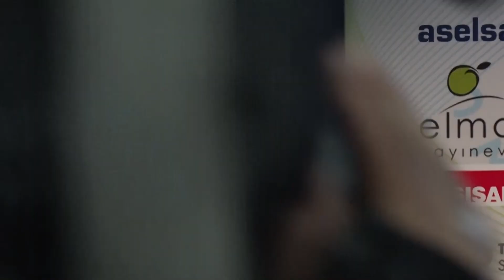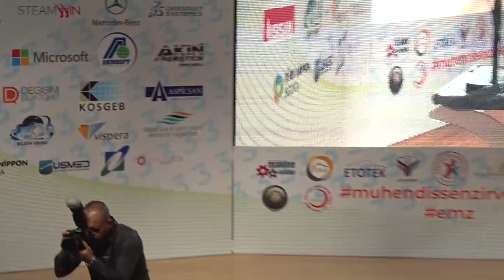ERÜ’de “3. Erciyes Mühendislik Zirvesi” Başladı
Erciyes Üniversitesi Öğrenci Konseyi ve Öğrenci Kulüpleri tarafından düzenlenen “3. Erciyes Mühendislik Zirvesi” başladı.

15 Temmuz Yerleşkesi Konferans Salonu’nda düzenlenen zirveye, Rektör Prof. Dr. Mustafa Çalış, Kayseri Üniversitesi Rektörü Prof. Dr. Kurtuluş Karamustafa, Erciyes Üniversitesi Rektör Yardımcısı Prof. Dr. Recai Kılıç, Kayseri Sanayi Odası Başkanı Mehmet Büyüksimitçi, Kayseri Ticaret Odası Başkanı Ömer Gülsoy, Mühendislik Fakültesi Dekanı Prof. Dr. Fatih Altun, Rektör Danışmanları Prof. Dr. Adem Kalınlı ve Öğr. Gör. Murat Yenisu, Kayseri Ülkü Ocakları Başkanı Volkan Çolak ile çok sayıda davetli ve öğrenci katıldı.

Etkinliğin açılış konuşmasında ERÜ Öğrenci Konseyi Başkanı Berat Deniz, mühendisliğin bilim ve matematiksel prensipleri, tecrübe, karar ve ortak fikirleri kullanarak, insana faydalı ürünler ortaya koyma sanatı olduğunu belirtti.

Berat Deniz, “Erciyes Üniversitesi Mühendislik Zirvesi, mühendislik alanında endüstriyel ve teknolojik gelişmeleri takip edip, mühendislik sektörlerini yakından tanımak ve sektördeki önde gelen isimler aracılığı ile bilgi aktarmayı amaçlamıştır” dedi.

Mühendislik Fakültesi Dekanı Prof. Dr. Fatih Altun da, Mühendislik Fakültesi olarak 14 bölüm ve 12 bin öğrenci ile eğitim vermekte olduklarını söyledi.

Fakülteleri hakkında bilgiler veren Dekan Prof. Dr. Altun, “Biz öğrencilerimizi sadece teorik bilgilerle değil, sanayi ile entegre olması anlamında gerek savunma sanayine yönelik kuruluşlar ile yapmış olduğumuz çalışmalarla, gerekse de üniversite-sanayi işbirliğini geliştirme anlamında ki faaliyetlerimizle her zaman bir marka olmaya ve bu konuda en iyisini yapmak için gayret içerisinde olduğumuzu belirtmek istiyorum” diye konuştu.

Rektör Prof. Dr. Mustafa Çalış ise, günümüzde mühendislik ve mühendislik eğitiminin büyük önem arz ettiğini söyledi.

Rektör Çalış, “Bilim ve teknolojideki hızlı gelişim, Endüstri 4,0’nın yaygınlaşması ve son olarak toplum odaklı insansız teknoloji anlamına gelen Endüstri 5,0 ve yapay zekâ, mühendislik kavramının değişmesine neden olmuştur. Artık mühendislerimiz sektörde başarılı olabilmek için, teknolojiyle daha çok iç içe olma, yenilikleri yakından takip etme ve her zaman kendini yenilemek zorundadır. 2017 yılında YÖK tarafından Türkiye’de 9 üniversite ile birlikte araştırma üniversitesi seçilen Erciyes Üniversitemizin bu başarısında Mühendislik Fakültemizin büyük katkısı vardır ve araştırma üniversitesi olmamızda lokomotif görev üstlenmiştir. Bugün burada düzenlenen zirveye, Türkiye’nin 7 bölgesinden 500’e yakın misafir öğrenci katılmakta olup, üniversitemiz öğrencileriyle birlikte bu sayı 3.000’i aşmaktadır. Mühendislik Zirvesinin, öğrencilerimizin mesleki alandaki gelişimlerine büyük katkı sağlayacağı inancındayız” şeklinde konuştu.

Konuşmasında öğrencilere de seslenen Rektör Çalış, “Sizlerden beklentimiz, mühendislik eğitiminde alanınız ne olursa olsun, öncelikle mesleğinizi sevmeniz, kendinizi en iyi şekilde yetiştirmeniz, karşılaşacağınız zorluklarda hiçbir zaman yılmamanız ve ülke menfaatlerini her şeyden önde tutmanızdır. Ülkemizin üretimde dünyanın güçlü ülkeleri arasına girmesinin sizlerin çabasına bağlı olduğunu hiçbir zaman aklınızdan çıkarmayınız. Sizler Türkiye’nin en iyi mühendislik fakültelerinin birinde eğitim görüyorsunuz. Bu hedef doğrultusunda eğitimi daha uygulamalı hale getirerek, sizlerin alanında daha başarılı olacağınıza inanmaktayız” dedi.

Açılış konuşmalarının ardından ERÜ Halk Oyunları Kulübü gösteri sergiledi.

Etkinlikte daha sonra panele geçildi. “Kayseri Sanayi ve Ticaretinin Ulusal ve Uluslararası Etkileri” konulu panelde, Kayseri Sanayi Odası Başkanı Mehmet Büyüksimitçi, Kayseri Ticaret Odası Başkanı Ömer Gülsoy, Makine Mühendisleri Odası Kayseri Şube Başkanı Ersin Fener ile Kemerli Metal Genel Müdürü Kenan Şimşek, konuşma yaptı.

Konuşmaların ardından panelistlere, Erciyes Üniversitesi Rektörü Prof. Dr. Mustafa Çalış, Kayseri Üniversitesi Rektörü Prof. Dr. Kurtuluş Karamustafa, Erciyes Üniversitesi Mühendislik Fakültesi Dekanı Prof. Dr. Fatih Altun ile Öğrenci Konseyi Başkanı Berat Deniz tarafından plaket takdim edildi.

Erciyes Üniversitesi başta olmak üzere, 14 üniversiteden 3 binin üzerinde katılımcının yer aldığı Mühendislik Zirvesi, üç gün boyunca devam edecek.